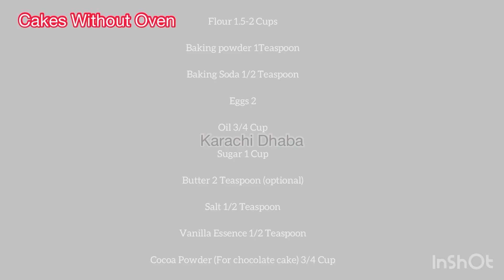Cake without Oven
Chocolate Cake and Strawberry Sponge cakes without oven and beater.